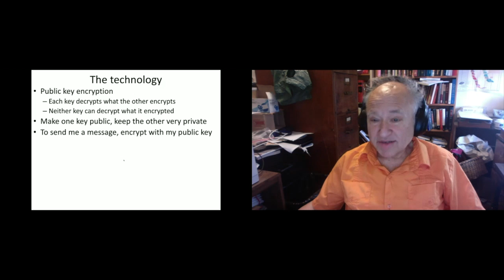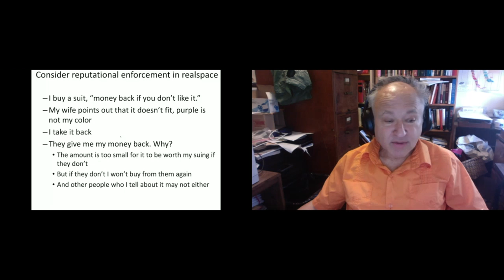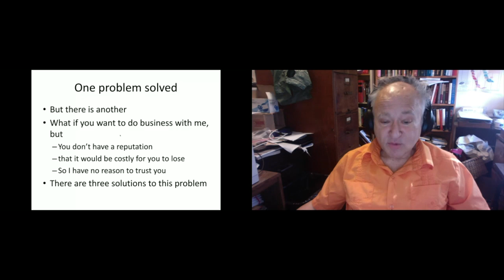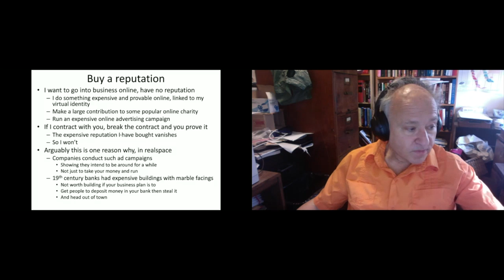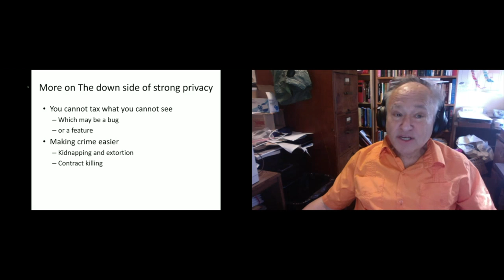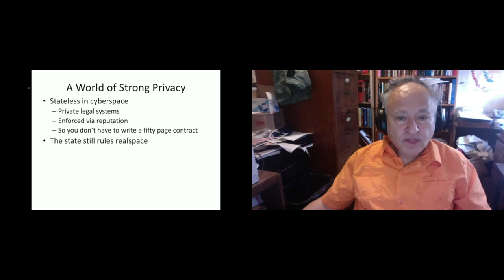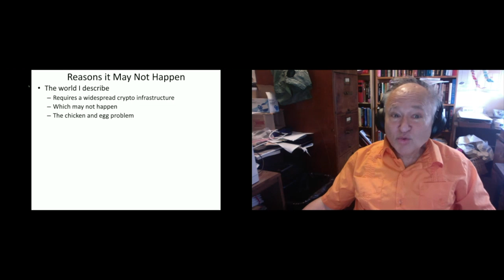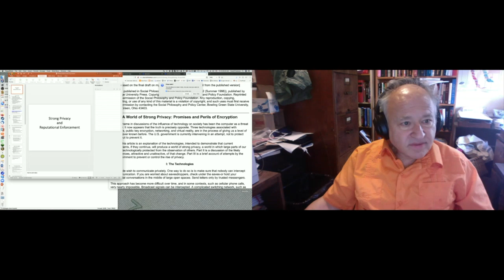HCPP20 - DAVID FRIEDMAN - Anarchy Online: A World of Strong Privacy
Public key encryption makes possible a world where much of human interaction is unobservable to anyone but the parties involved and those they choose to reveal it to. One consequence could be to put everything online out of the power of government to control — what you cannot see, you cannot tax or regulate. Whether that is a bug or a feature depends on how well non-governmental mechanisms can replace the useful functions of government, in particular law and contract enforcement. Fortunately, the same technologies that make strong privacy possible also enable mechanisms to enforce agreements based on reputation.

Reputational enforcement of a contract depends on interested third parties being able to know, at low cost, who violated the contract, in order that it will then be in their interest not in the future to trust the violator. If the information of which party is guilty is too costly, third parties will instead conclude that one of the two parties cannot be trusted but they do not know which so should avoid both, making it no longer in the interest of the victim of the contractual breach to complain about it.

Digital signatures make it easy to prove to any interested third party that a contract was signed, that it specified an arbitrator, and how the arbitrator ruled. Combine that with a policy of designing contracts to put the opportunity to profit by default on the party with the greatest interest in maintaining his reputation, for instance by terms such as whether payment is made in advance or on performance. If neither party has a reputation to lose, leverage the reputation of someone who does by having each party post a bond in digital cash with a trusted third party.

Such mechanisms should make it possible to maintain a functioning economy under conditions of online anarchy.

David Friedman

David Friedman is an academic economist with a doctorate in physics recently retired from spending the past twenty-three years teaching in a law school. His first book, The Machinery of Freedom: Guide to a Radical Capitalism, was published in 1973 and includes a description of how a society with property rights and without government might function. There as elsewhere, he offers a consequentialist defense of libertarianism.

His most recent non-fiction book is Legal Systems Very Different from Ours,
covering systems from Periclean Athens through modern Amish and Romany. He is also the author of three novels, one commercially published and two self-published, and, with his wife, a self-published medieval and renaissance cookbook and a larger self-published book related to their hobby of historical recreation.

Much of his published work, including journal articles, essays, drafts of
forthcoming work and the full text of several books can be read on his web